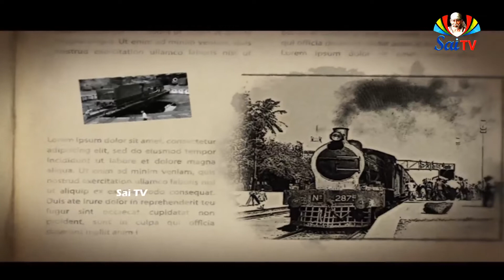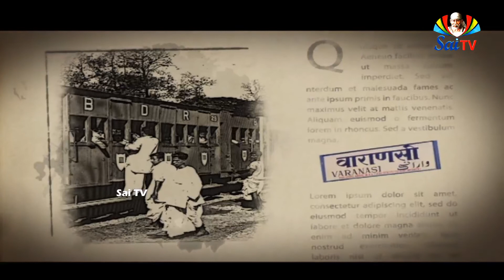సాయి ప్రస్ఠానంలో రైల్వే స్టేషన్లు | SAI STATION Epi 28 LONDON | Sai TV